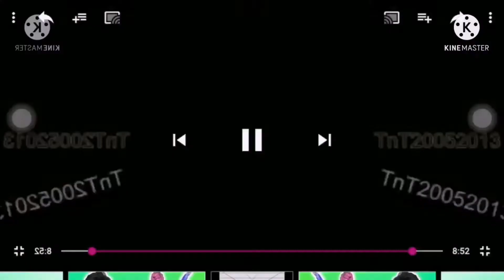Windows 3.1 YTP Football Round 6